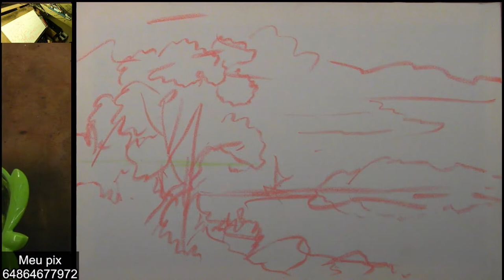Pintura de paisagem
Visitem também meu blog onde estou organizando e enriquecendo com muito conteúdo diferenciados